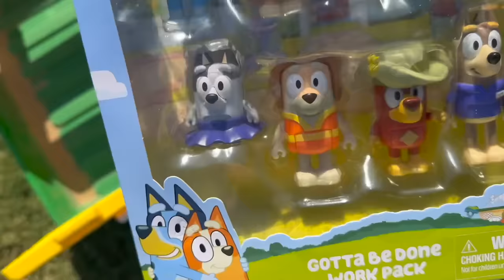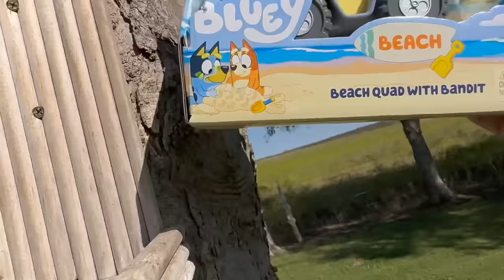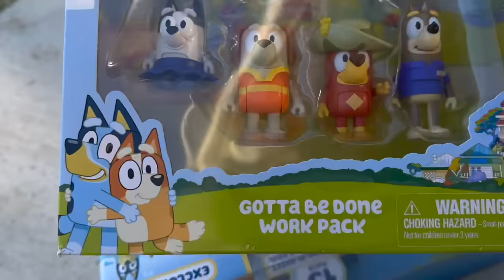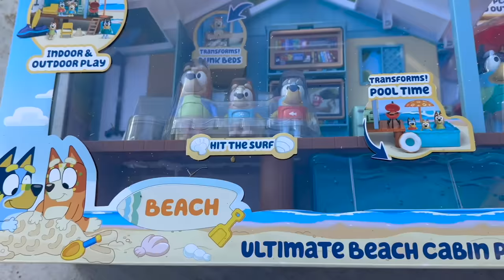Bluey Toys Go Missing!! | Toy Scavenger Hunt!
Help us find the missing Bluey toys!!
Chloe & Bingo Toys!